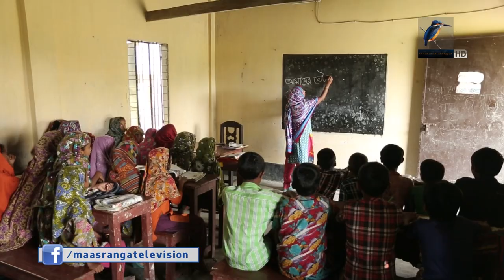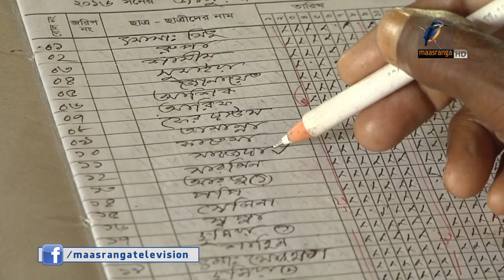উপকূলীয় এলাকায় বাল্য বিবাহের হার প্রায় দ্বিগুন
উপকূলীয় এলাকায় বাল্য বিবাহের হার দেশের অন্যান্য এলাকার তুলনায় প্রায় দ্বিগুন। অভিভাবকদের দাবী, ফসলহানী,আর্থিক দৈন্যতা আর প্রাকৃতিক দুর্যোগ থেকে, কন্যা শিশুকে রক্ষা করতেই এমন পথ বেছে নিতে হয় তাদের।